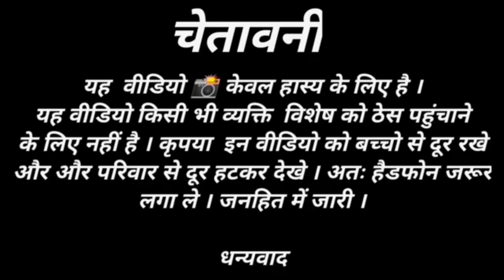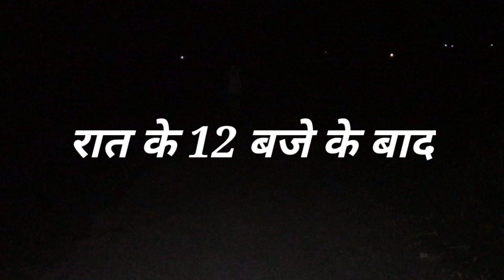Thak Thak wala Bhoot 😂😂 By Sunil singh rana 😂😂 full Tharu comedey video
YouTube chennal
 👉🏼Sunil singh rana vlogs

Sunil singh rana 👇🏼👇🏼

Anii singh 👇🏼👇🏼

Script :  Teen Sunil singh rana
Shoot ;  Sunil , anii , Tarun
Editing & Thumbnail ;  Sunil singh rana